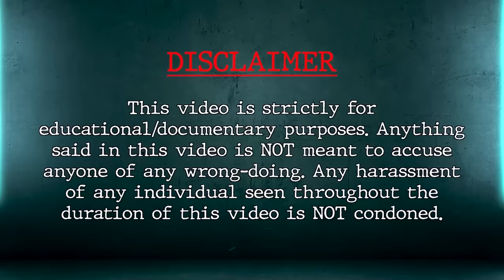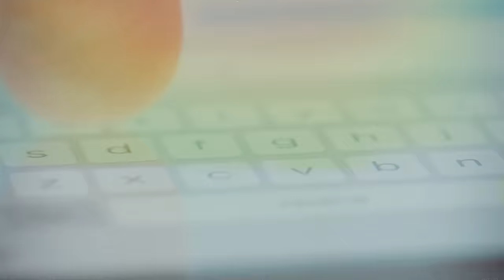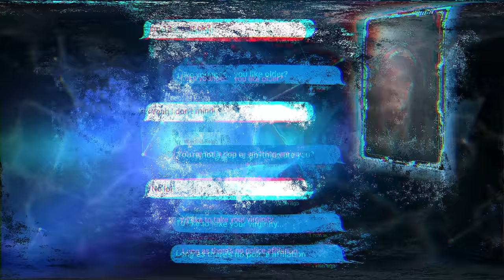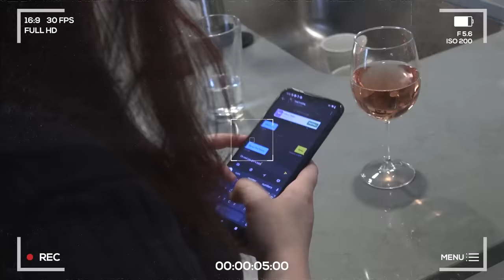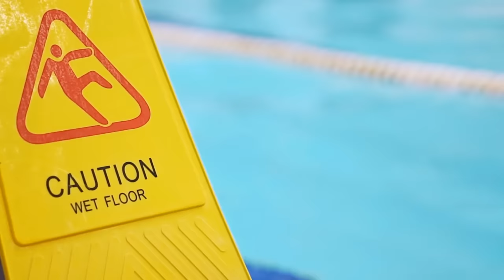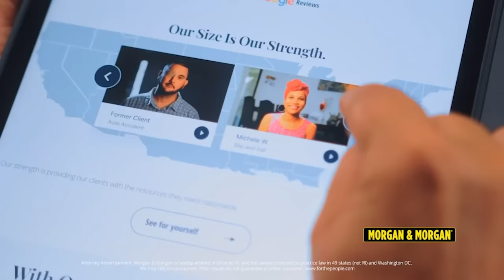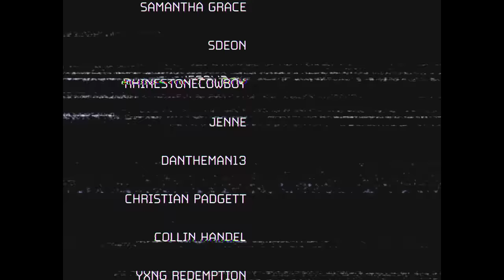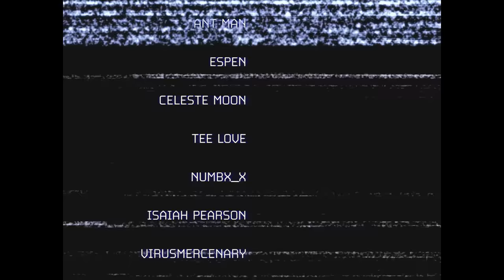57 Year Old Predator Nearly Pees His Pants When I Confront Him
If you’re ever injured in an accident, you can check out Morgan & Morgan. Their fee is
free unless they win.

Wreck-it Ralph was so nervous when I confronted him, that he could barely hold his bladder!

Intro: 0:00

Analysis: 2:36

Brief: 5:12

Interaction: 9:46

Law Enforcement Presence: 33:54

Wrap-Up: 36:17

Outro: 37:58